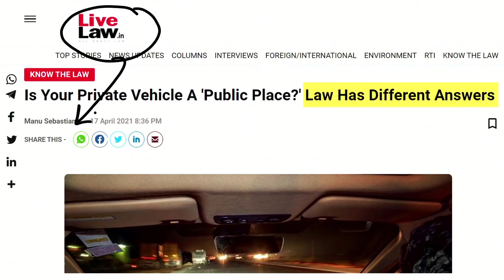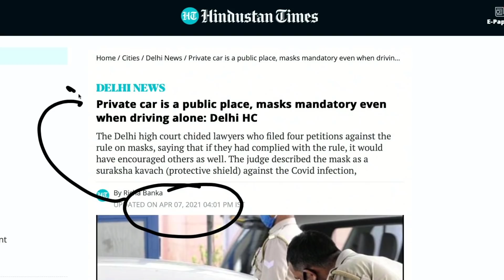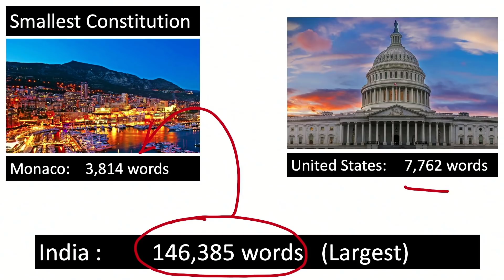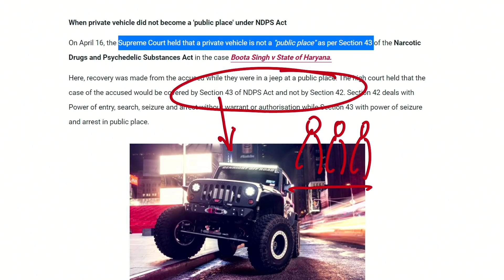Private Car is NOT public place: Supreme Court rules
महिला सही कह रही थी निजी कार पब्लिक प्लेस नहीं है जहाँ पर पब्लिक प्लेस वाले रूल फॉलो हों मगर हालिया स्तिथि में इसको अलग प्रकार से देख सकते हैं | भारत में संविधान इतना बड़ा है फिर भी कोर्ट्स में अभी तक क्लियर नहीं हुआ की पब्लिक प्लेस और प्राइवेट प्लेस क्या हैं | चार बड़े मुकदमों से समझिये
Delhi Couple in car misbehaves with police over mask but police makes video without their permission and distributed in public which shall not fall within rules